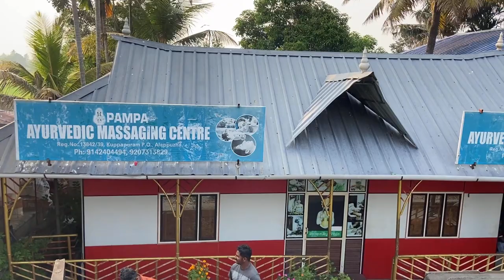Kerala Vlog (Part 2/3) | Alleppey - Houseboat Tour | Meals | Vembanad Lake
Hey Guys!!

Song: Tobu - With Your Love

Song: Tobu - Part Of History